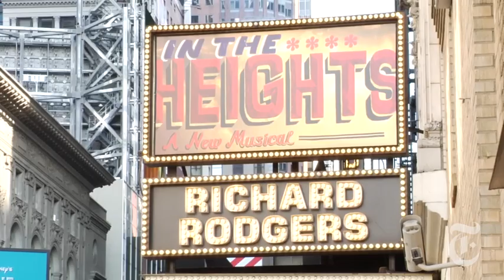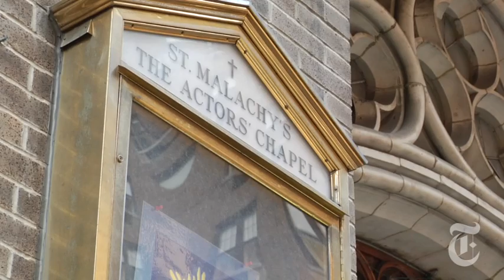N.Y./Region: Broadway's Unique Child Care Challenges - NYT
Affordable quality child care options are a concern for many parents. For those who work on Broadway, their options are even more limited.